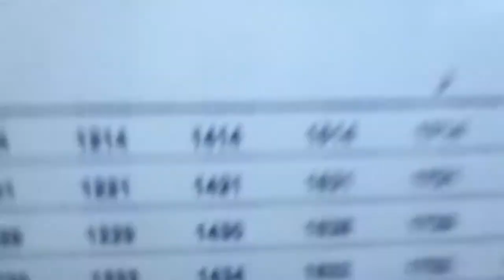Dynoing & Climbing feet first at Higgar Tor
FINALLY went to Higgar Tor and tasted some of its notorious landings! :D
Late Nights - Johan Börjesson